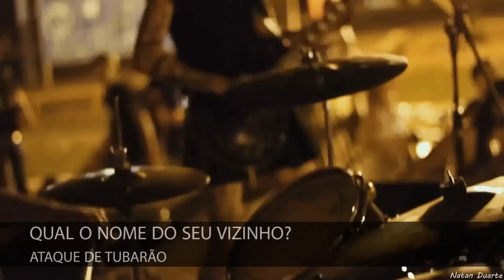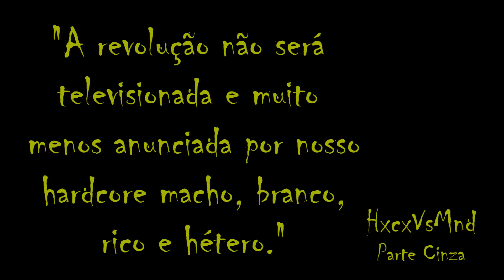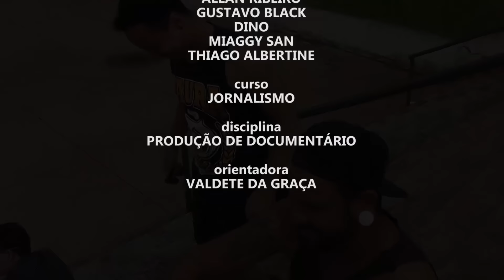MOSHADA: A CENA HARDCORE EM MARINGÁ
Documentário produzido por Andrea Sakugawa, Felipe Nabanete, Kélen Henn e Vanessa Herrmann, estudantes do 7° semestre de Jornalismo da Faculdade Maringá.